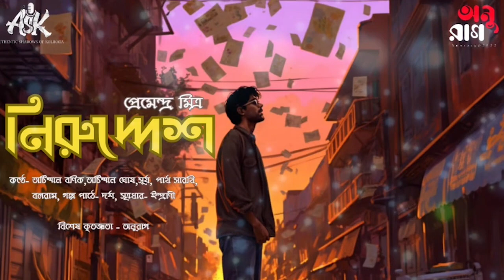নিরুদ্দেশ । প্রেমেন্দ্র মিত্র | ফিরে আসার পর ও চিন্তে পারলো না কেন কেউ ? Bengali Classic Audio Story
ফিরে আসার পর ও চিন্তে পারলো না কেন কেউ ? ? শুনে নিন নিরুদ্দেশ

Writer :Premendra Mitra

Credits :-
Somesh: Archisman Banik
Sobhon: Koushik @Horrornightfm
Khajanchi Babu: Archisman Ghosh
Nayeb: Boloram
Sobhon's Father: Partha Sarathi Sarkar @kolkatatoons250
Kormochari: Surja
Narration, SFX, Poster : Darsha
Intro/Outro: Indrani

Authentic Shadows Of Kolikata aims at creating the best bengali Horror/Thriller audio stories that will thrill you. We create audio stories of  genres such as Horror , Thriller and True Crime and in each stories we try to put authenticity and originality. Listen to our audio stories, and relax after a hectic day. Our main target is to provide the audience, a relaxation and best listening experience and goosebumps at the end.

sunday suspense bhoot special radio mirchi,
sunday suspense horror special mir,sunday suspense taranath tantrik all episodes,bhooter bhoy, fbb,midnight horror station new stories,mir sunday suspense,sunday suspense horror,sunday suspense taranath tantrik er golpo
goppo mirer thek, betal mir, goppo mirer thek srikanto, classic audio story

SundaySuspense | Feluda | Baksho Rahasya Part 1 | Satyajit Ray | Mirchi Bangla